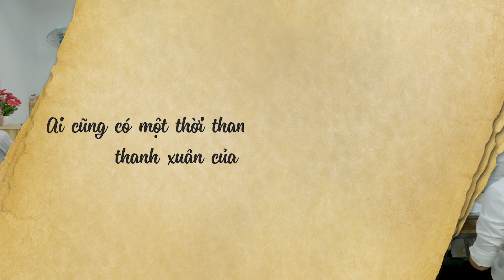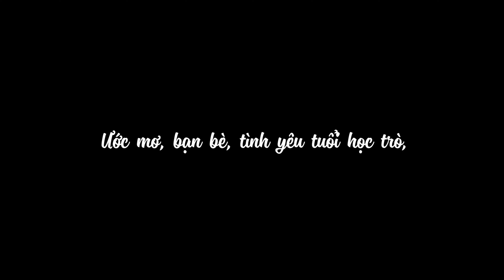KHÁT VỌNG TUỔI THANH XUÂN | Official Trailer | Phim học đường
- Câu chuyện kể về Trâm Anh - một cô bé học sinh cấp 2 nghèo, mồ côi cha và ở với Mẹ già. Kiên cường, ham học và ước mơ được theo đuổi đam mê ca hát của mình. Sau khi chuyển đến ngôi trường mới do học bổng từ nỗ lực của mình, cứ nghĩ sẽ là những tháng ngày tốt đẹp nhưng cô đã đụng độ đối thủ của mình – Nhã Kỳ, từng thi chung cuôc thi hát với cô nhưng đạt giải thấp hơn cô. Nhã Kỳ rất ghen tị với Trâm Anh nên luôn tìm cách để trêu chọc, bắt nạt bạn học trong lớp. Trong lúc đó, đã có “ những chàng hiệp sĩ “ đến giải cứu Trâm Anh. Gia Khánh- chàng hiệp sĩ đến từ tuổi thơ, là bạn thân thưở nhỏ của Trâm Anh, nhưng Trâm Anh không hề hay biết, Khánh luôn âm thầm bên cạnh Trâm Anh giúp đỡ Trâm Anh nhưng vẫn buồn tủi vì cô không nhớ đến mình. Đến cuối cùng Gia Khánh cũng vẫn là người bạn thân thưở ấy; Đình Phong là chàng trai được nhiều cô gái trong trường thích, trong đó có Nhã Kỳ, thường kiểu ngạo và thích ‘ bao đồng ‘, và sau khi gặp Trâm Anh họ đã có những câu chuyện “ gà bông cấp 3”.

▪️ Một bộ phim của Emberlyn Town Entertainment.
▪️ Với sự góp mặt của các diễn viên trẻ đầy tiềm năng như: Phan Nguyễn Ngọc Trâm Anh, Ngọc Hoa, Huỳnh Triều, Thiên Thắng, Thanh Hậu, Vỹ Hằng, Trúc Huỳnh, Kim Ánh, Thanh Minh, Hồng Sơn,...